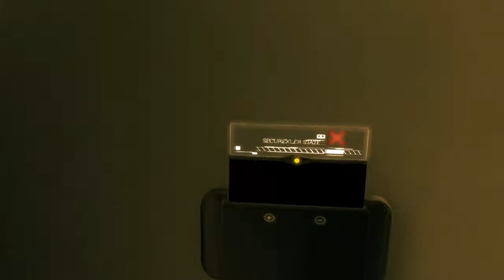Let's Play Deus Ex [17] Lee's Public Confession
Omg Jenson, I could kiss you right now!